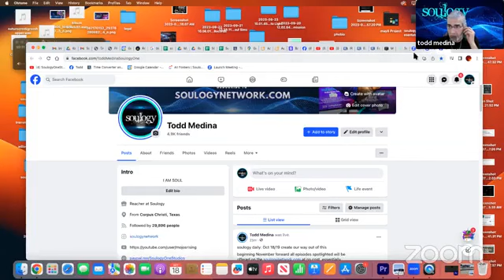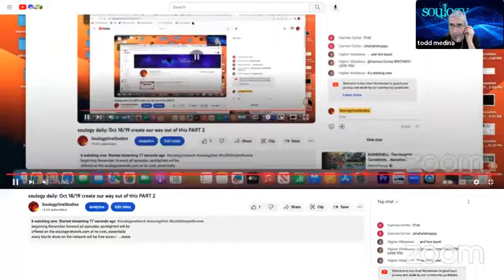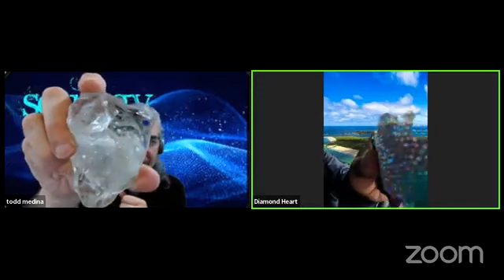💎Soulogy FUN Talk 😆😂: You're the FN ONE, it's DONE ✅ (NO plan, in my car holding phone 😅)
Total Soul Full FREEdom Flow Fun ♾️💎♾️ (spontaeous NO plan in the moment chat with Todd, lots of belly laughs!!! 😆) Oct 18